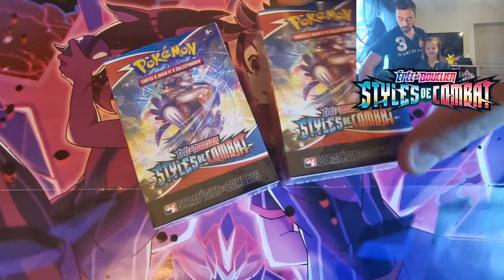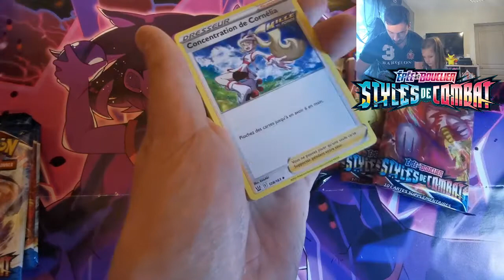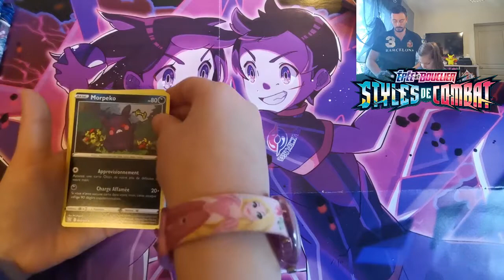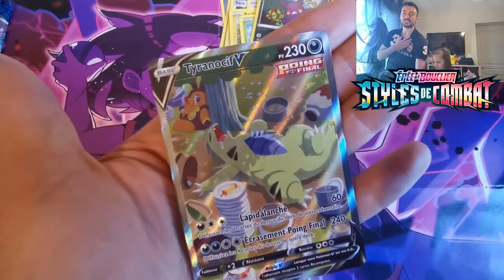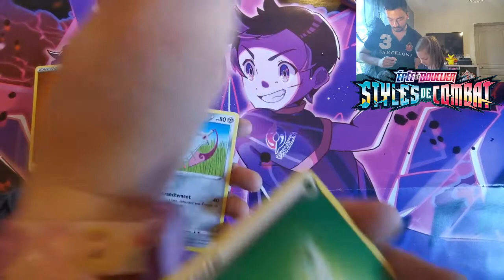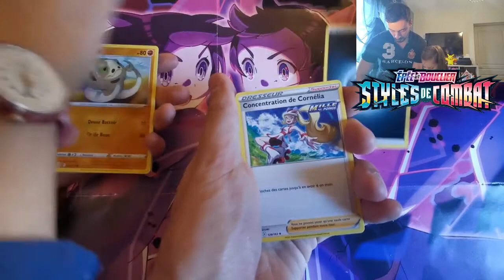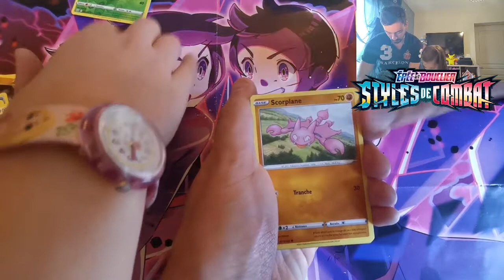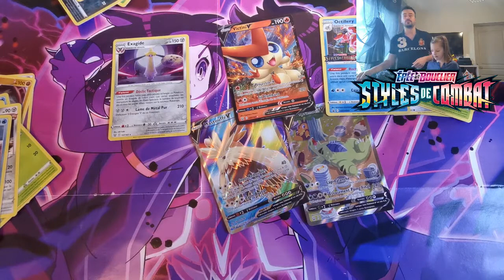Ouverture de 2 Kits de prérelease styles de combat ( On choppe directement celle que l'on voulait)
Incroyable Ouverture de 2 kits de prérelease styles de combat